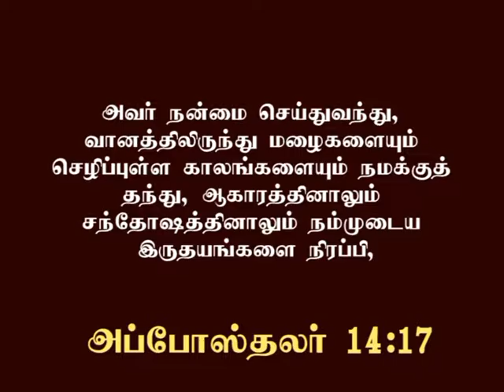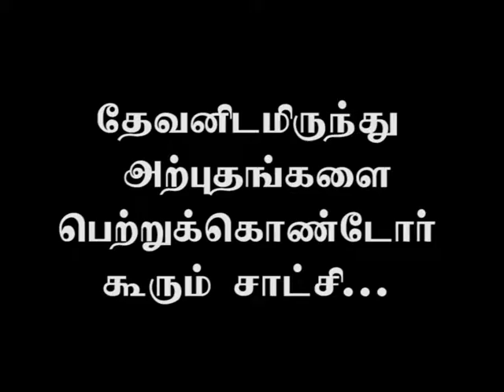Jeremiah : 31:14 Part -1 Message By : Rev.Dr.A.Joshua .